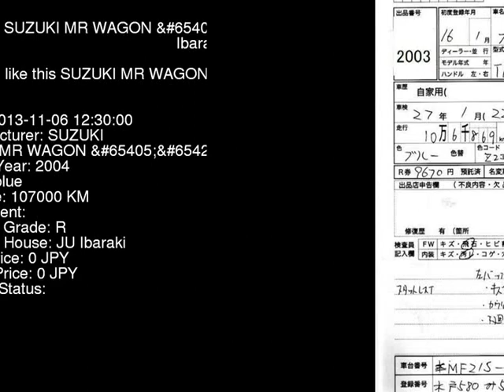2004 SUZUKI MR WAGON MF21S - Japanese Used Car For Sale Japan Auction Import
2004 SUZUKI MR WAGON  MF21S - Japanese Used Car For Sale Japan Auction Import MF21S,SUZUKI,MR_WAGON,jdmvip,vip,jdm,cars,japan,jdmvip.com,japanesecars,usedcars Japanese Used JDM Car For Sale At Auction in Japan for Import